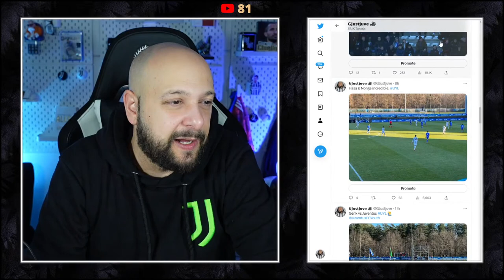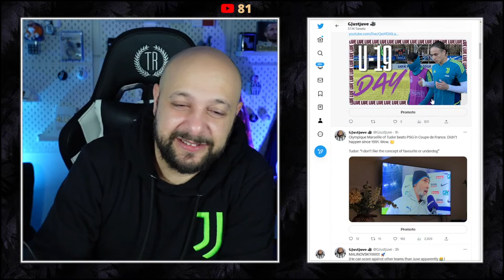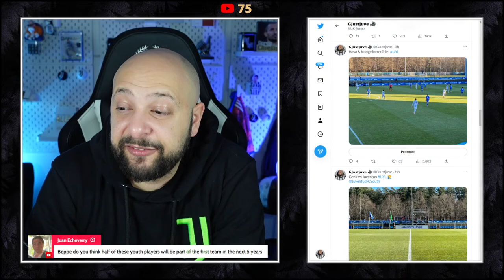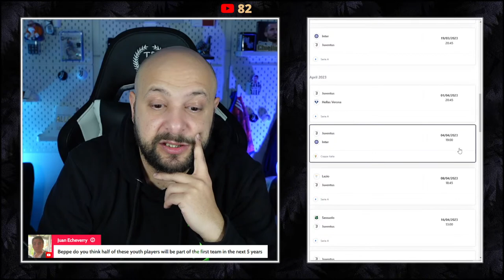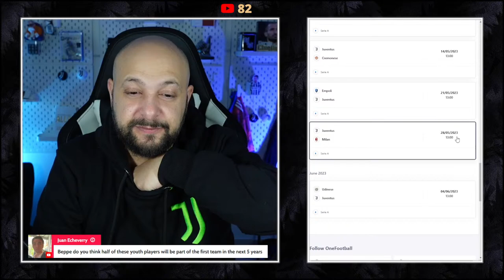A DAY WITH JUVENTUS U19 DAY || SHARING A FANTASTIC EXPERIENCE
Let's talk about Juventus.
I watched Genk vs Juventus U19 with the Juventus staff.
Let's speak about it